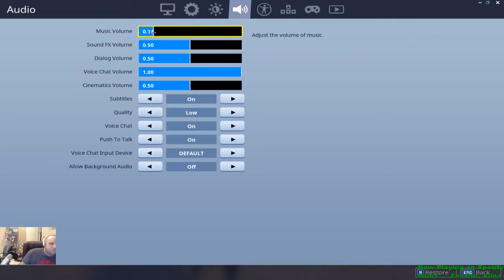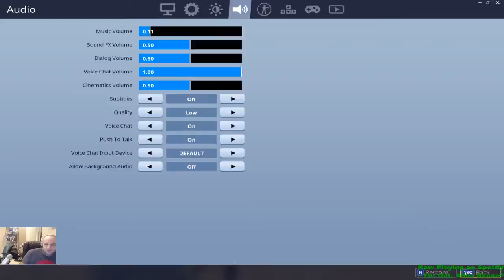Ride or Die mainly Die and no Ride